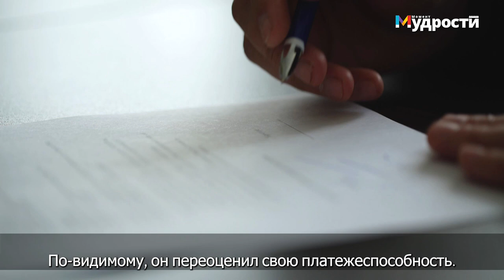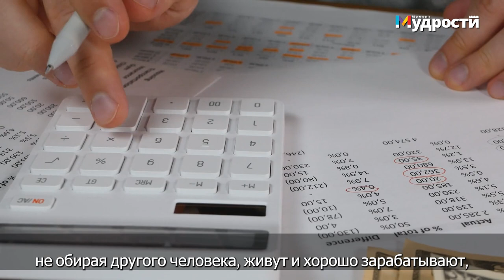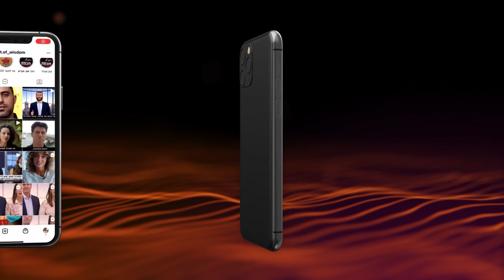«Выплаты процентов с процентов» | Раввин Шмуэль Элияѓу